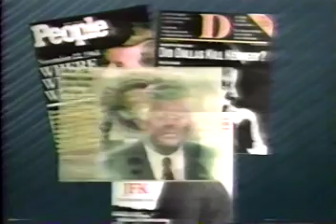JFK Files Extra - Nightline on ABC (Nov 22, 1988)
Nightline broadcast covering the Kennedy assassination.